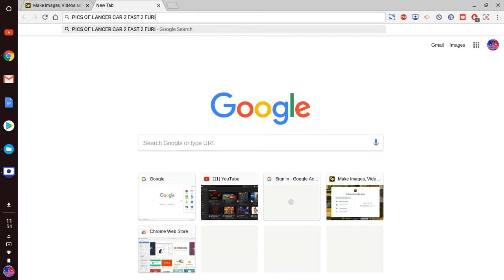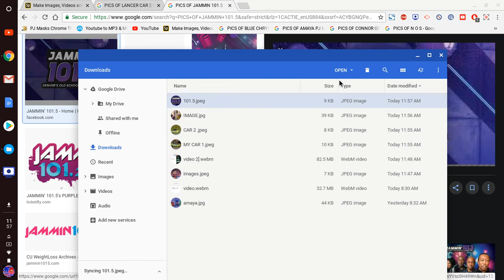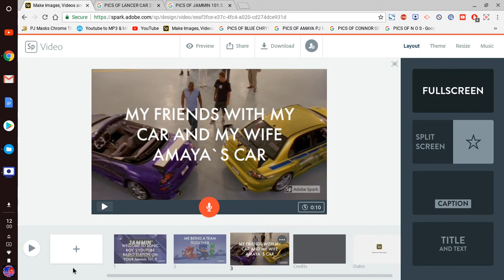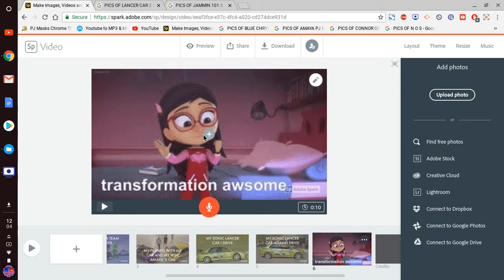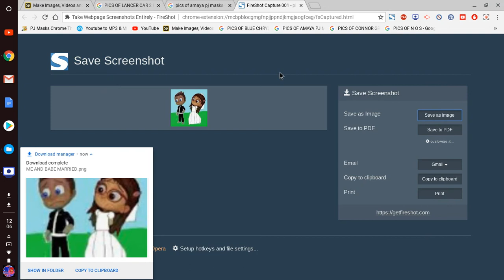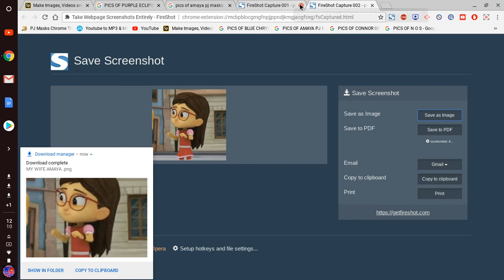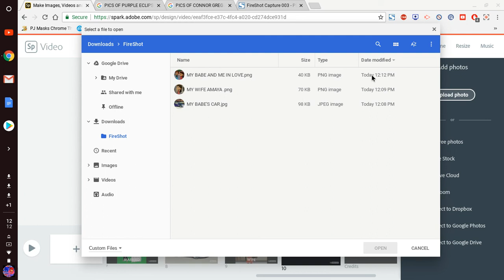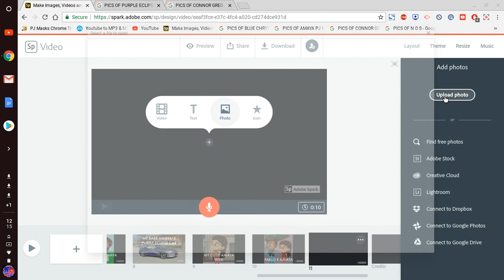SCREEN RECORDED ON THIS DAY AGAIN ON 1/14/2020 3 TIMES TODAY FULL SCREEN RECORDED ACTION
ANOTHER SCREEN RECORDING ACTION 3 TIMES THIS HAPPENED